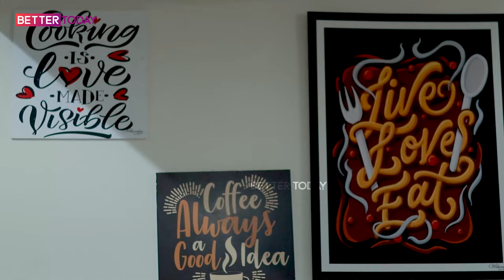Actress Jyothi Meena “கொழம்புல நண்டு நீச்சலடிக்குது பாரு தம்பி” - Jyothi Meena Kitchen Tour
Actress Jyothi Meena is an Indian actress who has predominantly appeared in Tamil films in 90s.
She is best remembered for her item songs and supporting roles in Ullathai Allitha and Azhagana Naatkal.
Her mother is a very famous dancer actress jyothi lakshmi also famous for her item songs with
actors rajinikanth , vijay , vikram , Ntr throughout indian film industry in various languages.

In this video :
kitchen tour tamil
kitchen tour tamil celebrities
kitchen tour celebrity
kitchen tour tamil recent
jyothi meena vijay song
jyothi meena comedy
jothi meena home tour
jothi meena song
jothi meena husband
90s actress interview
90s tamil actress
90s actors tamil

Welcome to 'Better Today' - Where Entertainment, Celebrity Interviews, Lifestyle, and Inspiring Human Stories Unite! 🌟 Join us on a journey to uplift, entertain, and inspire. From exclusive celebrity interviews to captivating lifestyle insights and heartwarming human stories, our channel is your source of positivity and motivation.

Get ready for powerful documentaries that showcase the triumph of the human spirit. 🎥🎤📔🌟